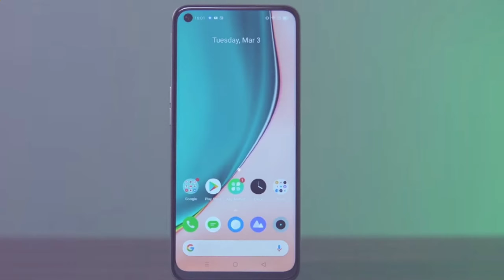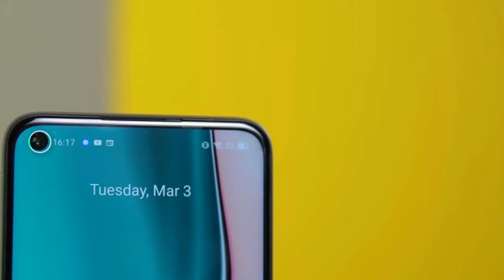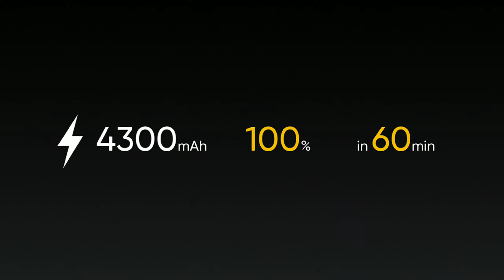Should you buy Realme 6 ? Honest opinions || REALME 6 OVERPRICED ?? Best mobile in 13000 ?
Should you buy realme 6
Realme 6 buy or not ?
Realme 6 OVERPRICED
Best mobile in 13000 rupees?
Realme 6 specifications and price
Realme 6 honest review